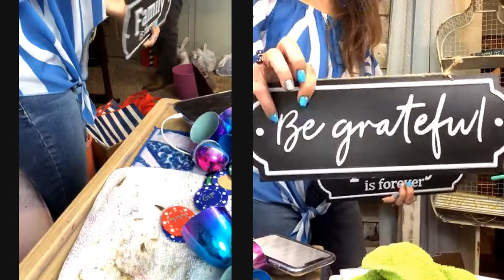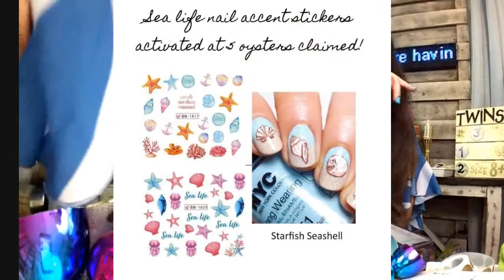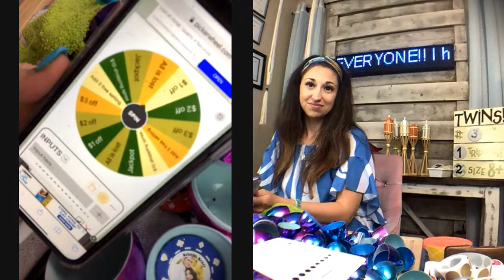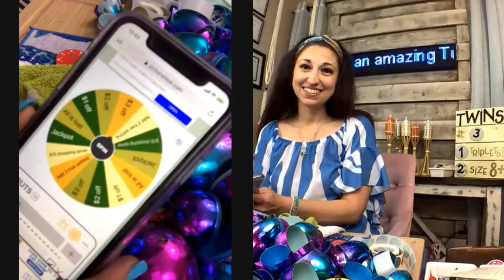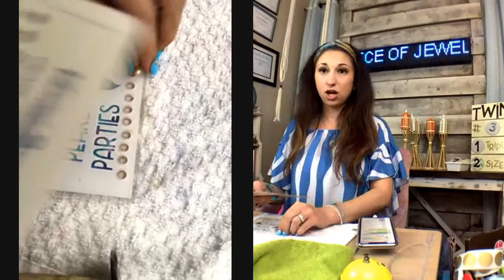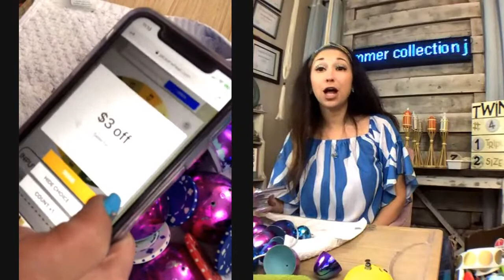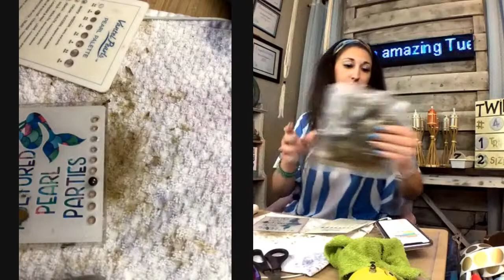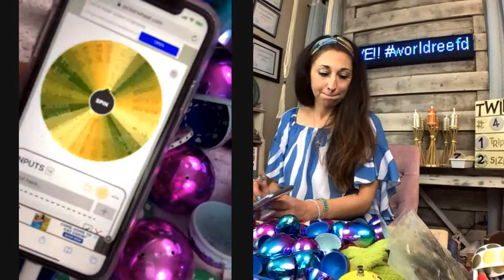Kristies Krazy Pearl Parties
worldreefday. Mr Kinky is here!! Lets PARTY!! Commissions from all Coral Dive settings will be going towards an ocean conservation program!! Every 5 oysters activates a gift!!